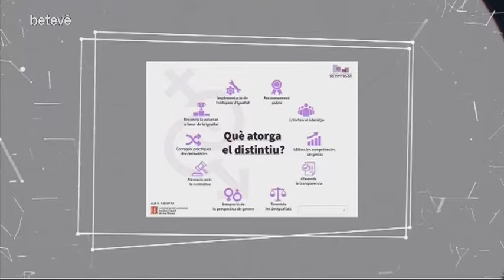Entrevista a Marta Macias, sòcia fundadora de Coop4equality - Terrícoles | betevé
Entrevistes a habitants de la terra de tots colors que tenen molt a dir. Avui, Milagros Pérez Oliva conversa amb Marta Macias, sòcia fundadora de Coop4equality i experta en gènere, drets i cooperació.